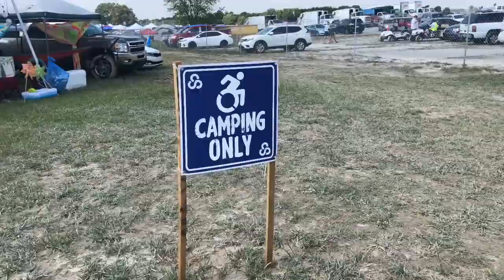Over 35 and Festing: Day Three of Bonnaroo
It's Saturday on the farm. Everybody got up a little bit later today, but the vibe is still great.

Lots of amazing acts today - Maren Morris, Hozier, Kasey Musgraves, and we're gearing up for Odesza and The Lonely Island (yes, d*ck in a box) tonight.

We made the walk out to the general campground area today to see our friend Mike's set-up. The middle of the campground is occupied by The Grove, the only shady spot for miles. It's also a great spot for Bonna-weddings!

Got to attend a great Q&A with Hozier and made the pit for Maren Morris. Definitely a hotter day, but we shared a lot of tips for beating the heat.